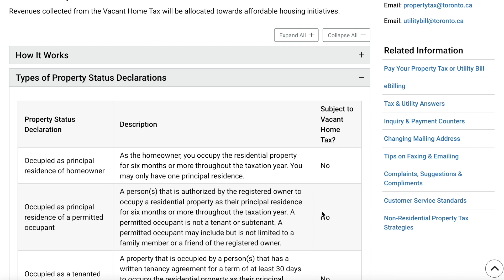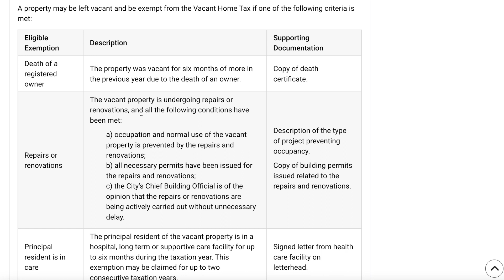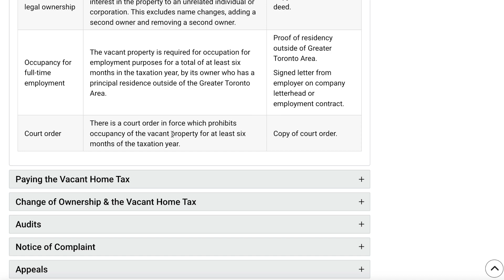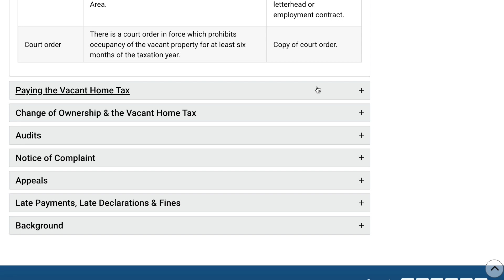关于多伦多房屋空置税快讲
5分钟和大家很快说一下多伦多的空屋税
其实客人问的最多的问题是到底是哪里的房：答： 如果你收到的地税单是TORONTO的， 其他所有城市都不用哦！！！不是大多地区，只是多伦多。

然后大家不要忘记申报，真的针对的人群非常小。 即使是空着的出租房，一般也不会空超过6个月那么久的。 政府的措施是好的，增加房屋供应量，然后万一有人忘了什么的就顺便薅羊毛。

估计以后周边回效仿，因为工作量不大，收入多少是有点。